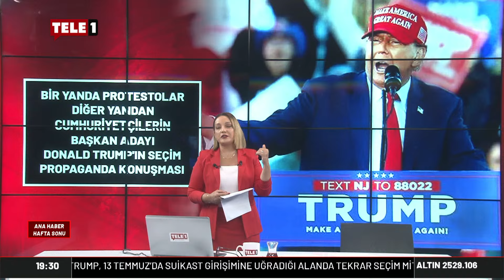Meclis'te kan rengine boyalı eldiven protestosu! Katliam yasası tartışmaları sürüyor...